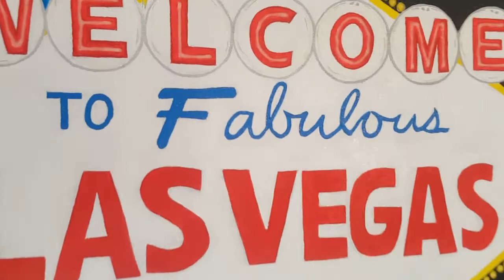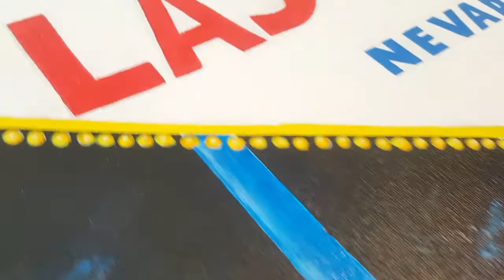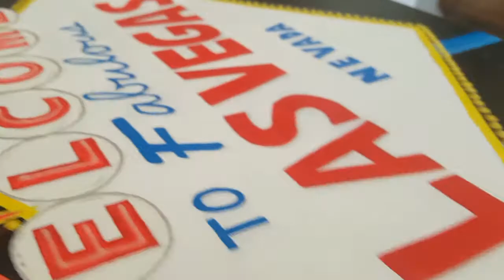Welcome to Las Vegas Painting TIMELAPSE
Check out the timelapse of my Welcome to Las Vegas painting! Acrylic on canvas with glow paints and gels. I used acrylic paint pens for the small details.